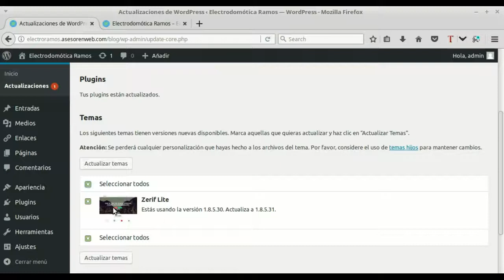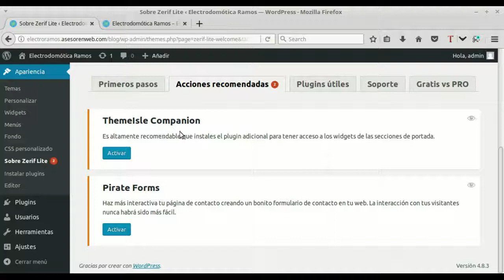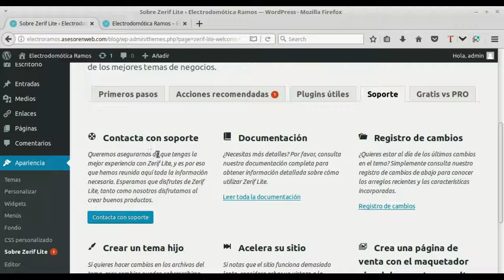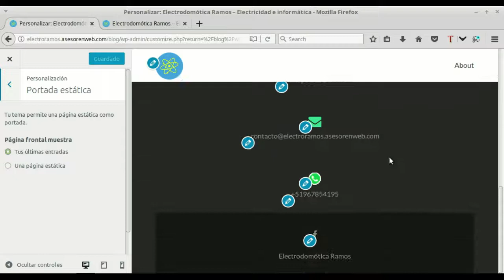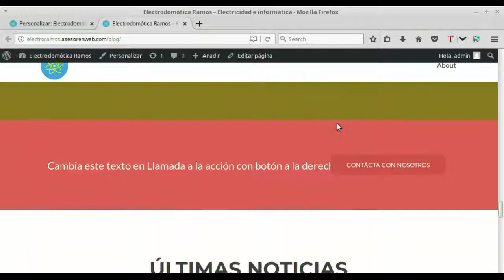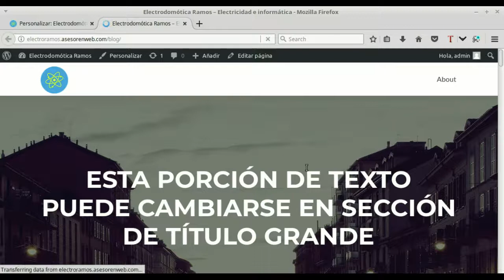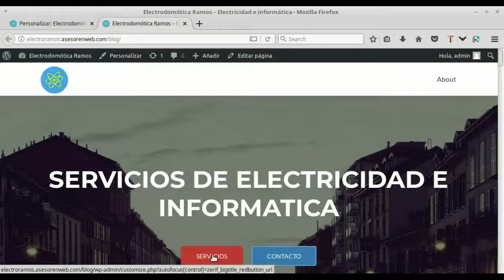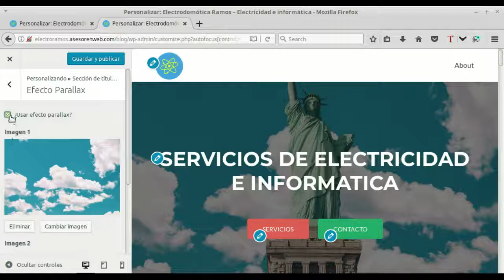Wordpress. Tema : Zerif Lite. Sección: Título Grande.